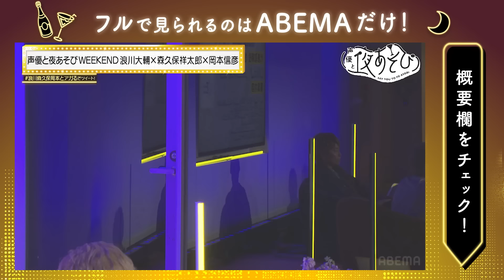【ステイラック本社に突撃ロケ！】声優社長はどんな役者をスカウトしたい？"若手声優に求められる素質"とは!?｜声優と夜あそび2022 WEEKEND # 10【浪川大輔×森久保祥太郎×岡本信彦】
【ステイラック本社に突撃ロケ！】
どんな声優をスカウトしたい？社長目線で語る"役者に求められる素質"とは!?
声優と夜あそび2022 WEEKEND # 10【浪川大輔×森久保祥太郎×岡本信彦】

◆‹見どころ無料配信›公開中！

🎍『声優と夜あそび 2022』の総決算！✨
年末の『大忘年会SP』見逃し視聴はコチラ！

【月に1度のアガる週末をお届け！ 声優と夜あそびWEEKEND】

‹1月のWEEKENDメンバー›
浪川大輔 (2022/木曜日)
森久保祥太郎 (2022/水曜日)
岡本信彦(2022/月曜日)